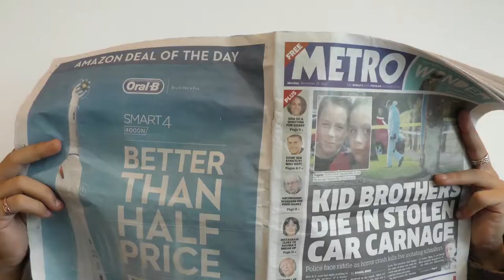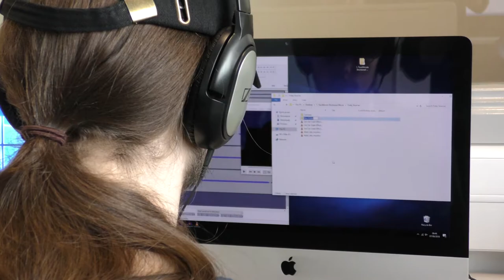tv and film promo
thinking of studying tv and film? this is what the course at gateshead college is currently working on.

these are a collection of clips from films that other students have made

enjoy xx